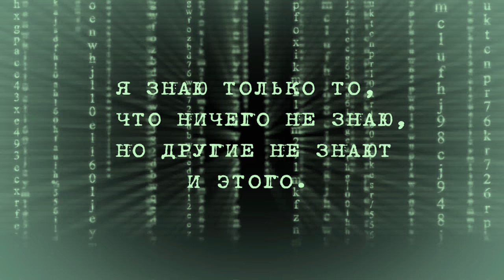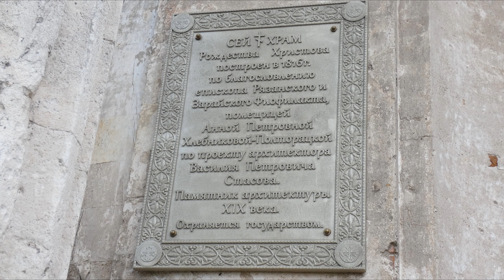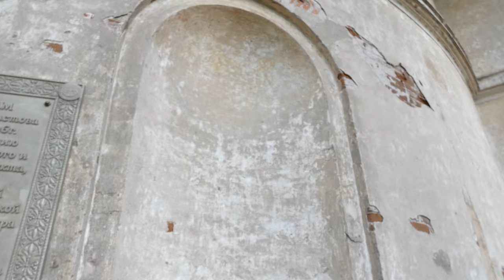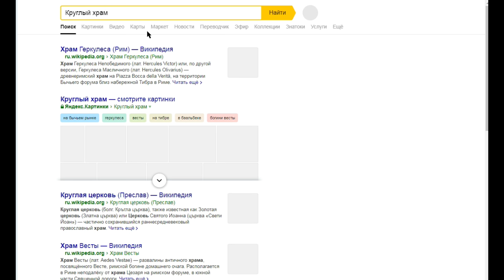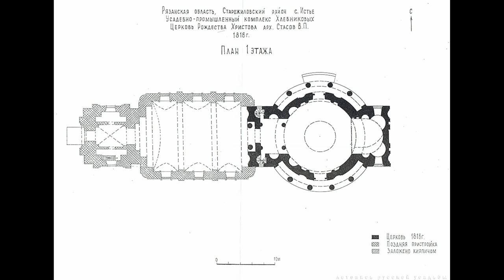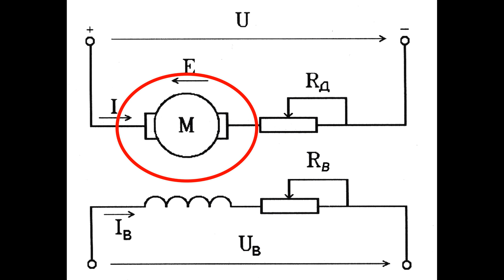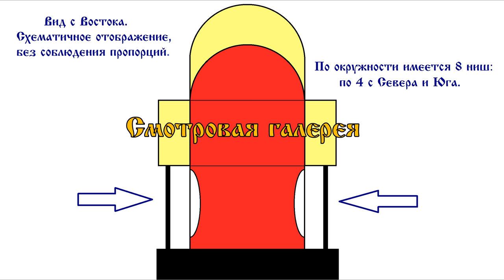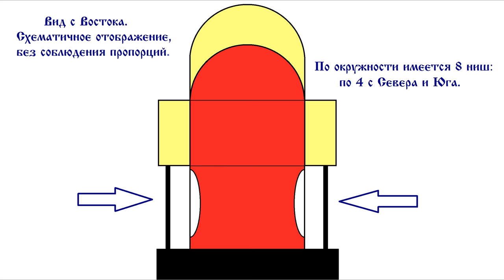Металлургия прошлого, полное объяснение. Часть II. Храм Рождества Христова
Что такое металлургия? Это в прямом смысле слова, билет в клуб избранных. Народ, не подчинивший металл, считается примитивным. Именно поэтому, наше великое железное прошлое, официалами выдаётся за кустарный промысел.
В этом фильме, продолжаем разговор про металлургический комбинат в селе Истье, Рязанской области. В первой части мы заглянули на плотину, осмотрели доменную печь и заводской корпус, а сегодня поговорим о храме Рождества Христова, который расположен буквально в 300 метрах от доменной печи. Кто не смотрел первую часть, то что бы Вам было проще понять ход мыслей, предлагаю сначала посмотреть её
Храм стоит возле водоёма, в 300 метрах от доменной печи, отопления  изначально не было, трапезная, пристроена позже, низ храма имеет псевдофундамент, кладочный раствор известковый, есть нижний этаж, ориентация алтарём на Восток, снаружи основного объёма, вдоль стены располагаются ниши, а напротив каждой ниши, есть квадратные отверстия в полу, уходящее вниз и в сторону храма, в основном объёме есть двойной купол.